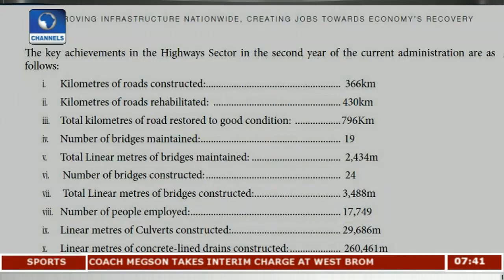PDP's Sowunmi Engages Adesina On Party's Midterm Scorecard Pt.2 |Sunrise Daily